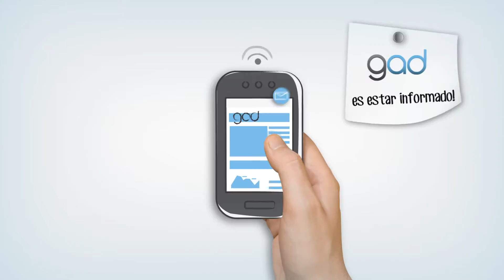Gad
La firma "Gad" nos solicita la producción de un video explicativo para promocionar los sistemas de administración que dicha empresa ofrece. En tal caso desarrollamos integralmente dicho video, en base a las características del producto y los requerimientos del cliente.